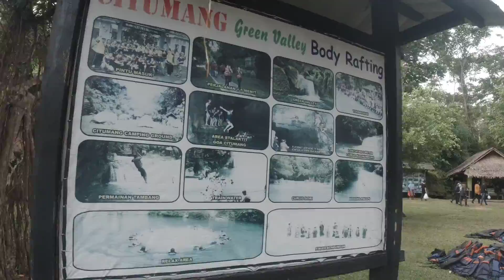HEALING TANPA PUSING KE CITUMANG PANGANDARAN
Hallo temen2 semua di vidio kali ini saya akan liburan ke citumang tepatnya di daerah cibenda pangandaran yok saksikan keseruan kami oke